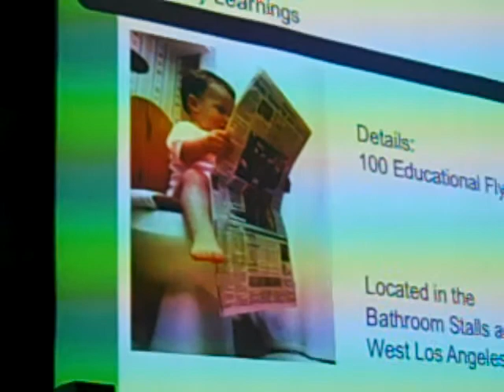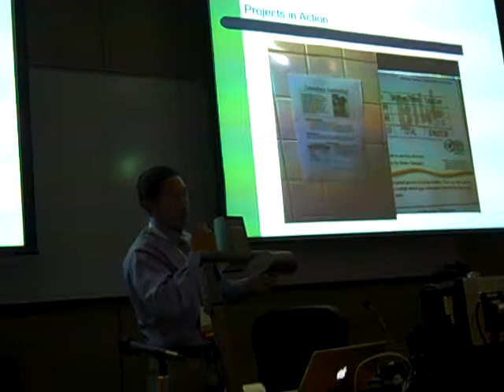Green Campus Intern Michael Sanchez Best Practice Award Speech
At the 2010 California Higher Education Sustainability Conference,
michael Sanchez gives a speech about The West LA College Green Campus Program Best Practice Award winning Projects.